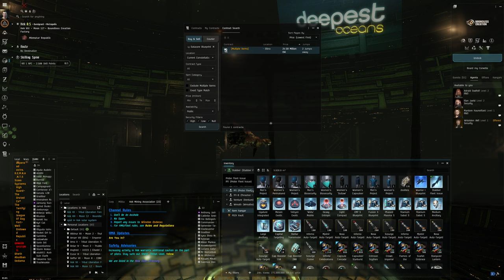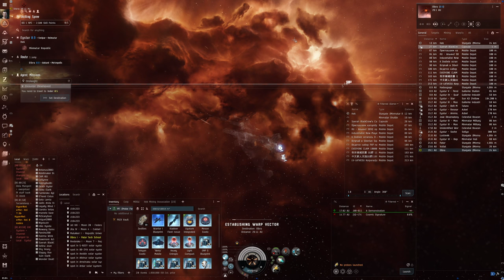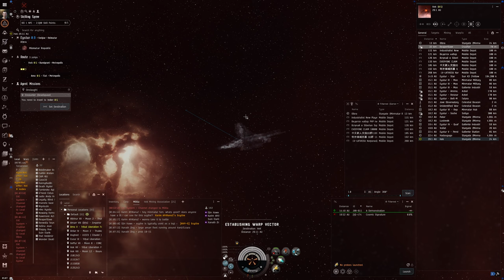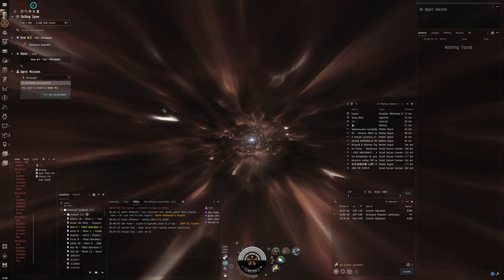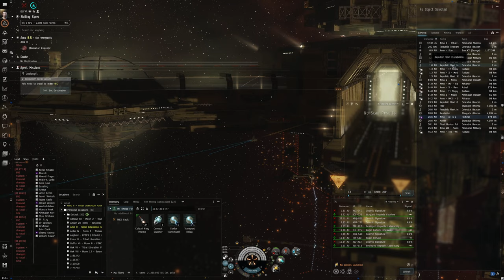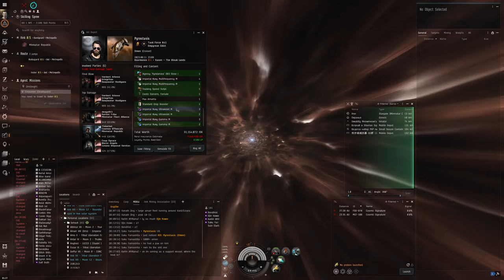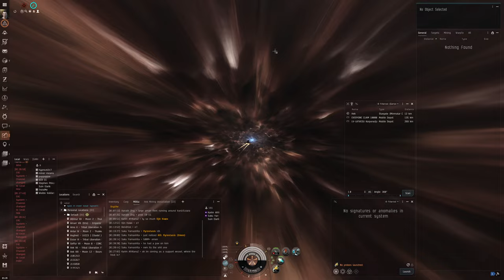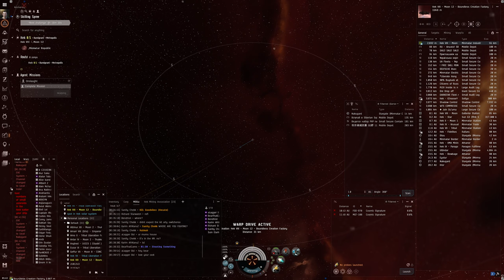Hello World: EVE Online Alpha Experience, Day 317